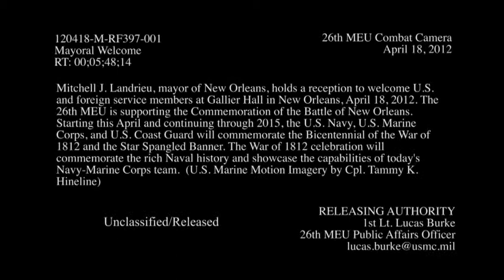NOLA Fleet Week Military Reception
Mitchell J. Landrieu, mayor of New Orleans, holds a reception to welcome U.S. and foreign service members at Gallier Hall in New Orleans, April 18, 2012. The 26th MEU is supporting the Commemoration of the Battle of New Orleans. Starting this April and continuing through 2015, the U.S. Navy, U.S. Marine Corps, and U.S. Coast Guard will commemorate the Bicentennial of the War of 1812 and the Star Spangled Banner. The War of 1812 celebration will commemorate the rich Naval history and showcase the capabilities of today's Navy-Marine Corps team.  (U.S. Marine Motion Imagery by Cpl. Tammy K. Hineline)